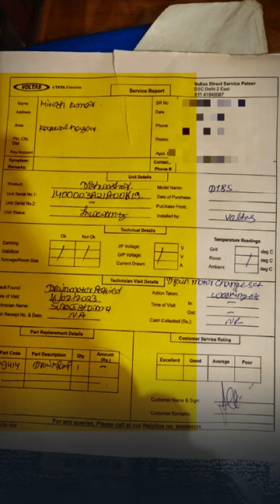Tatti Voltas Dishwasher | Review after 1 year | Technical Dost